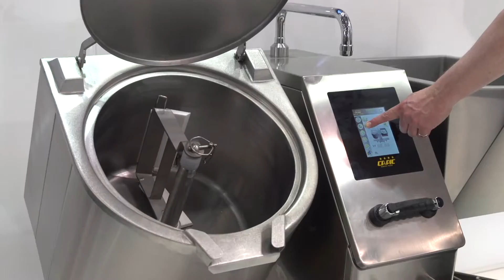"Grande Cuisine"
This video is about "Grande Cuisine"